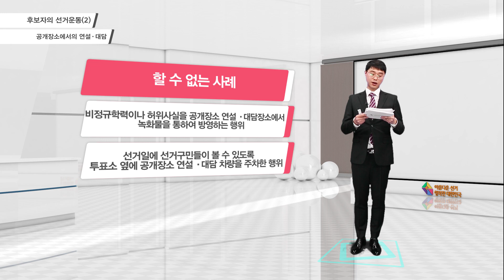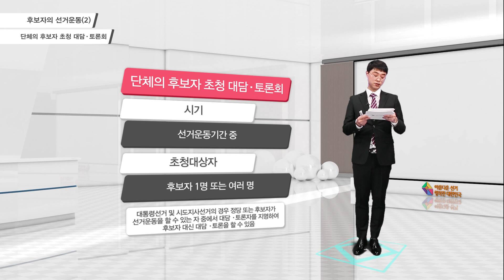공직선거법 해설 9강